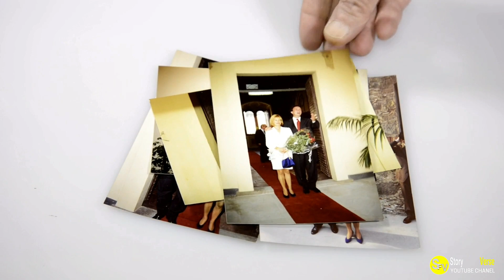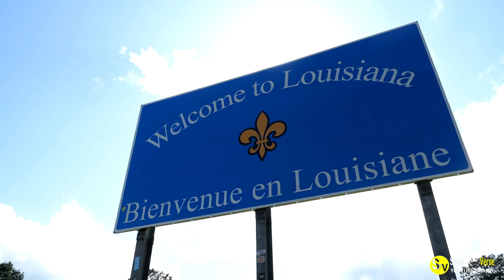A Divorced Couple’s Unexpected Reunion and the Sign That Stopped Her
Get ready for an emotional story about a divorced couple's unexpected reunion and the power of a simple sign that changed everything. This heartwarming tale will leave you feeling inspired and believing in the power of second chances. Watch till the end to find out what happened to this couple and how one small gesture made a big impact.